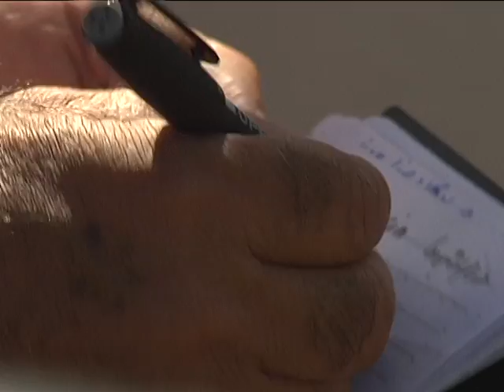Afghan, U.S. military keep animals healthy, families provided for in Afghanistan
After years of fighting in Afghanistan, many animal health specialists are coming back to care for the herds.  Newly trained Afghan veterinarians performed their first animal vaccinations in Kunar Province.  Marine Cpl. Bryan Lett as the details.